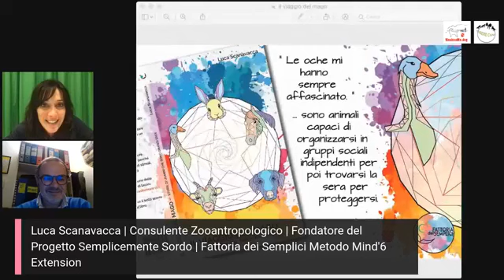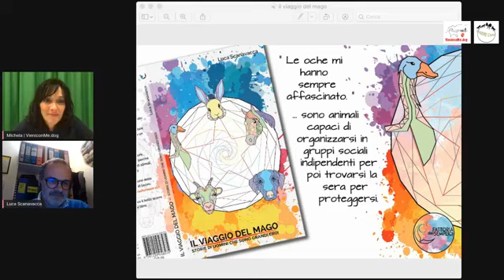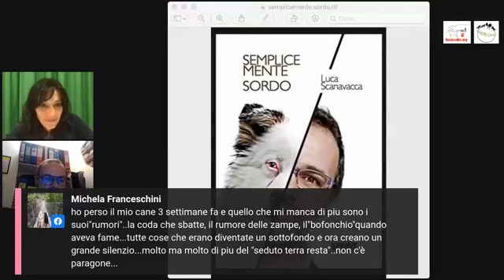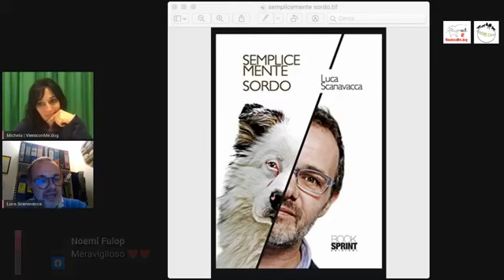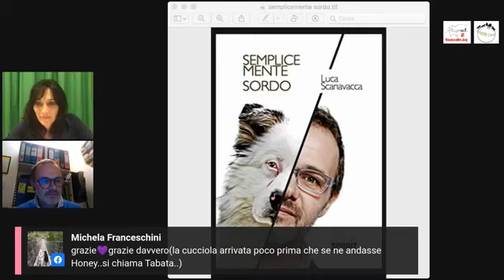#24 Dopocena Live | Disabilità e Relazione | in compagnia di Luca Scanavacca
Un Dopocena Live per noi molto speciale in compagnia di Luca Scanavacca, Consulente zooantropologico, fondatore del Progetto Semplicemente Sordo, del Progetto La Fattoria dei Semplici e autore del libro Semplicemente Sordo.
Luca ci guiderà in un viaggio nella diversità, intesa però come valore e non come limite. Parleremo di comunicazione, percezione e degli elementi imprescindibili in tutte le relazioni.